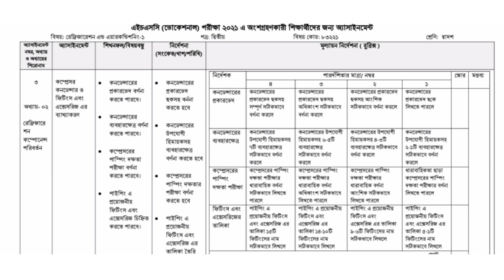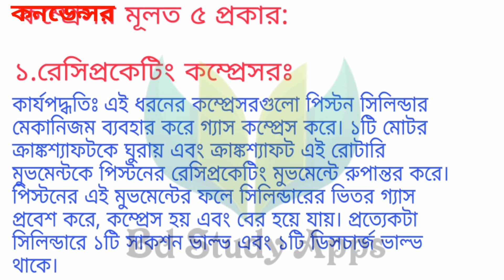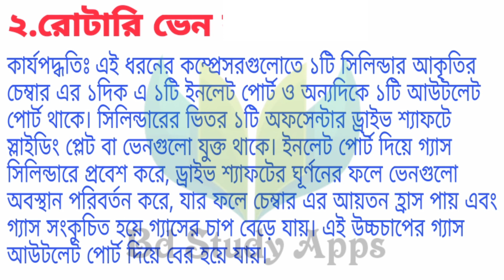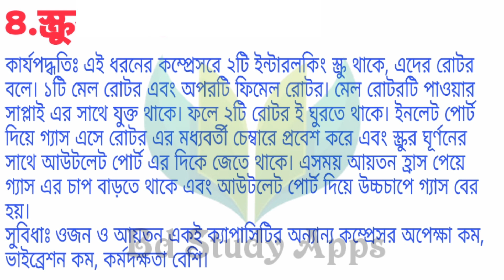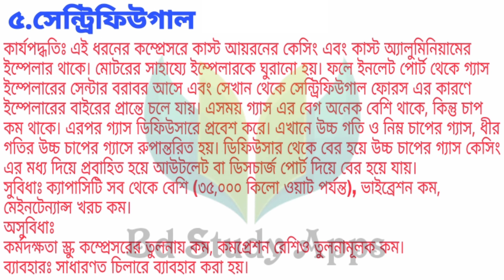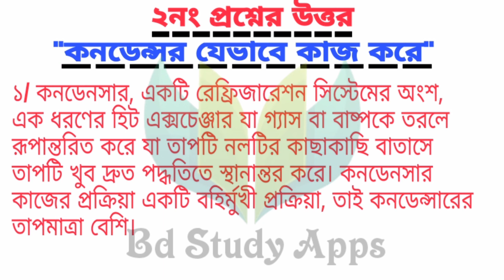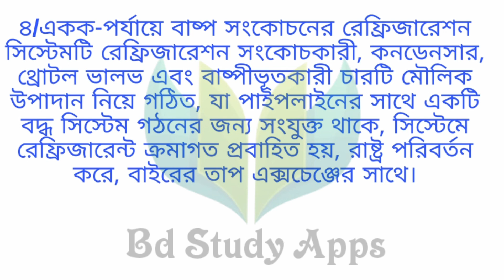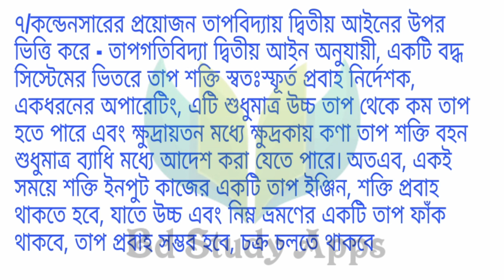এইচএসসি ভোকেশনাল রেফ্রিজারেশন এন্ড এয়ারকন্ডেশনিং এসাইনমেন্ট উত্তর তৃতীয় সপ্তাহ || Hsc Vocational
রেফ্রিজারেশন_এন্ড_এয়ারকন্ডেশনিং_১_এসাইনমেন্ট_৩য়_সপ্তাহ

হ‍্যাঁলো সুপ্রিয় শিক্ষার্থী বন্ধুরা আসসালামু আলাইকুম। আশা করি আল্লাহর রহমতে তোমরা সকলেই ভালো আছো। তোমরা হয়তো জান যে তোমাদের hsc vocational শাখার এসাইনমেন্ট প্রকাশিত হয়েছে। আর আমরা আজকে করে ফেলবো তার মধ্যে একটির সমাধান তা হচ্ছে রেফ্রিজারেশন এন্ড এয়ারকন্ডিশনিং ১

তাহলে আমাদের চ‍্যানেলের সকল আপডেট আপনি পেয়ে যাবে সকলের আগে

রেফ্রিজারেশন এন্ড এয়ারকন্ডিশনিং এসাইনমেন্ট সমাধান,৩য় সপ্তাহের রেফ্রিজারেশন এন্ড এয়ারকন্ডিশনিং এসাইনমেন্ট সমাধান,এস এস এস ভোকেশনাল এসাইনমেন্ট রেফ্রিজারেশন এন্ড এয়ারকন্ডিশনিং -১ সমাধান,এস এস সি ভোকেশনাল ২০২১ রেফ্রিজারেশন-২ এসাইনমেন্ট সমাধান,দশম শ্রেণি ভোকেশনাল এসাইনমেন্ট সমাধান,এস এস এস ভোকেশনাল এসাইনমেন্ট,এসাইনমেন্ট সমাধান,ভোকেশনাল ২০২১,vocational assignment refrigerators and air-conditioning -1 solution,ssc 2021 vocational assignment solution

video creator: Abdullah